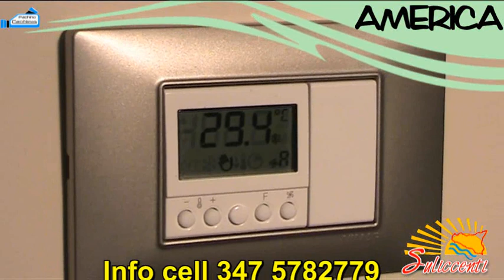Suliccenti Marzamemi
Il B&B - Affitta Camere di Marzamemi? Ma ovviamente Suliccenti, la grande novità 2012 di Marzamemi. Scelgi tra le 6 tipologie di camere disponibili da 2, 4 o 5 posti e goditi la tua vacanza in pieno relax con un occhio al risparmio. Suliccenti è il nuovo Bed and Breakfast sorto su una struttura di recentissima realizzazione dove troverai qualsiasi tipo di comfort: TV al plasma, cassaforte, frigobar, climatizzatore, bagno in camera e molto altro ti attendono nelle camere denominate Africa, Europa, America, Antartide, Asia e Oceania. Disponibile anche per persone diversamente abili. Collegati al sito web e buona vacanza!